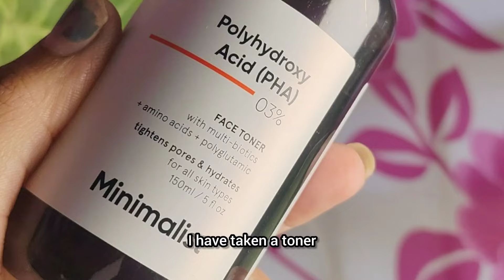My UNSPONSORED Winter Skincare Routine For all...Honestly In hindi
Hi guys, here is me showing you guys my unsponsored

अस्वीकरण: सलाह सहित यह सामग्री केवल सामान्य जानकारी प्रदान करती है. यह किसी भी तरह से योग्य चिकित्सा राय का विकल्प नहीं है. अधिक जानकारी के लिए हमेशा किसी विशेषज्ञ या अपने चिकित्सक से परामर्श करें. @Beautybyartt

इस जानकारी के लिए ज़िम्मेदारी का दावा नहीं करता है

ask
What is the best skin care routine for winter?
What is the best face treatment for winter?
How to get glowing skin in winter?
What should I wear on my face in winter?
Winter Skin Care routine for Dry Skin in Hindi
How to take care of skin in winter naturallyask
How to take care of dry skin in winter?
What is the best skincare routine for winter?
What is a good face routine for dry skin?
What is the 7 skin method for dry skin?
How to glow in winter?
What are the 5 skin care routine?

Which face pack is best in winter?
Should I change my skincare routine in winter?
Which facial is best for glowing skin in winter?
Feedbackfor
Winter skin care routine for men
Winter skin care routine for combination skin
Winter Skin Care routine in Hindi
How to take care of skin in winter naturally
Moisturizer for winterask
Is Cetaphil a good facial cleanser?
What are the disadvantages of Cetaphil cleanser?
Is Cetaphil cleanser good for everyday use?
क्या सेताफिल एक अच्छा फेशियल क्लीन्ज़र है?

Cetaphil Cleanser Gentle Fo...

Cetaphil Daily Facial Cleanser

Cetaphil Baby Daily Lotion wit...

Himalaya Purifying Neem Fac...

The Derma Co 1% Salicylic A...
Cetaphil cleanser review for oily skin
Cetaphil reviews by doctors
Cetaphil face wash review by dermatologist
Cetaphil cleanser review before and after
Cetaphil cleanser review for acne
Feedbackfor
Cetaphil Cleanser review in Hindi
Cetaphil cleanser review Quora
Cetaphil Gentle Skin Cleanser
Cetaphil Cleanser for Oily Skin
Cetaphil cleanser review Reddit
Cetaphil face wash benefits
eople also ask
Can I use minimalist toner daily?
What are the benefits of minimalist toner?
Can I use pha toner daily?
क्या मैं मिनिमलिस्ट टोनर रोज इस्तेमाल कर सकती हूं?

Minimalist toner benefits

Minimalist Glycolic acid toner review

Minimalist toner how to use

Minimalist PHA toner ingredients

Minimalist Toner for dry skin

Minimalist toner for acne prone

ask
Does Minimalist niacinamide serum work?
Which brand of niacinamide is best?
Is it good to use niacinamide serum everyday?
क्या न्यूनतावादी नियासिनमाइड सीरम काम करता है?

ask
Is Foxtale sunscreen dermatologist approved?
Is Foxtale sunscreen good for oily skin?
Which brand sunscreen is best?
क्या फॉक्सटेल सनस्क्रीन त्वचा विशेषज्ञ स्वीकृत है?
Feedback

Foxtale

Aqualogica

dr sheths

Plum

Deconstruct

Dot & Key

82°E
Foxtale Sunscreen SPF 50 review
Foxtale sunscreen review dermatologist
Foxtale sunscreen review oily skin
Foxtale sunscreen review reddit
Foxtale Dewy sunscreen review
Feedbackfor
Foxtale sunscreen SPF 70 review
Foxtale sunscreen Benefits
Foxtale mattifying Sunscreen review
Foxtale Glow sunscreen
Foxtale Sunscreen for dry skin
Foxtale Matte sunscreen